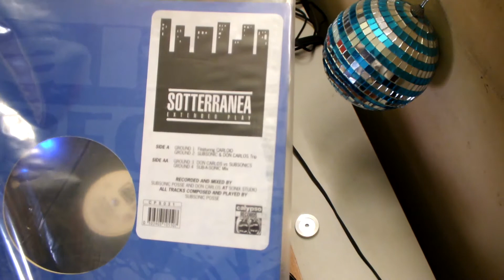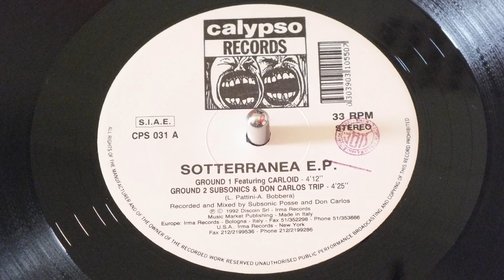Subsonic Posse* & Don Carlos - Ground 1 Feat - Carloid 125/Bpm - Vinyl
- LABEL : CALYPSO RECORDS
- CAT : CPS 031
- FORMAT : VINYL 12" 33 ⅓ RPM EP
- COUNTRY : ITALY
- YR : (1992)
- GENRE : ELECTRONIC
- STYLE : HOUSE/DEEP HOUSE